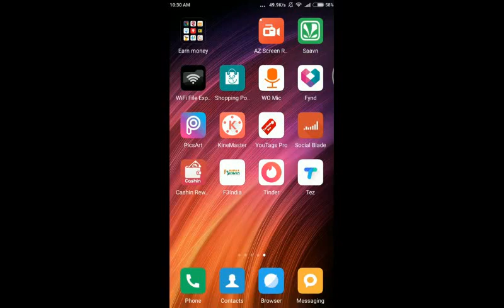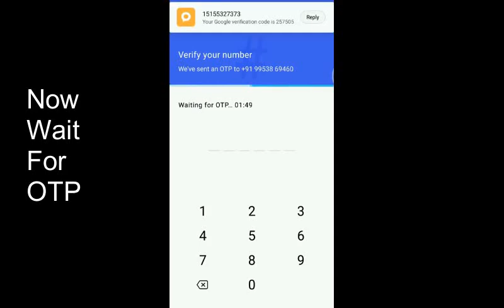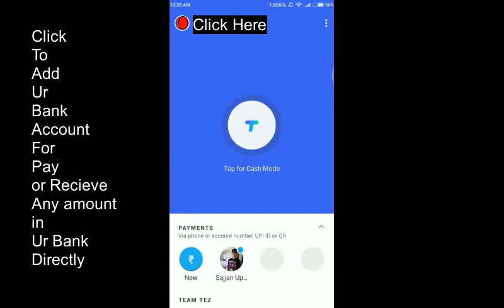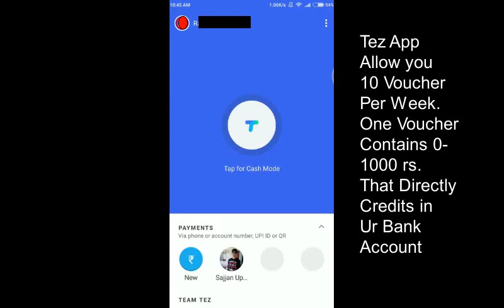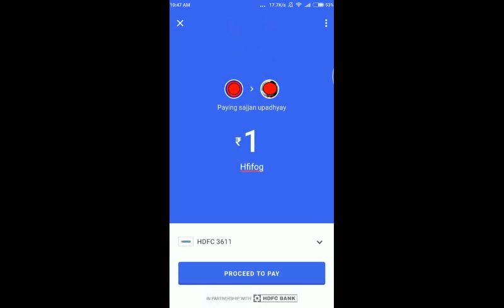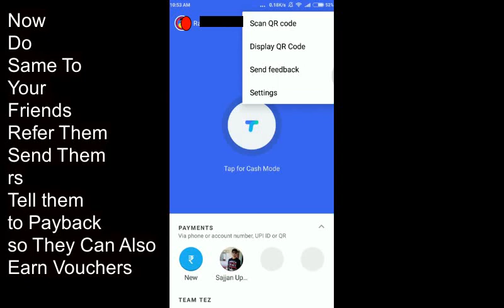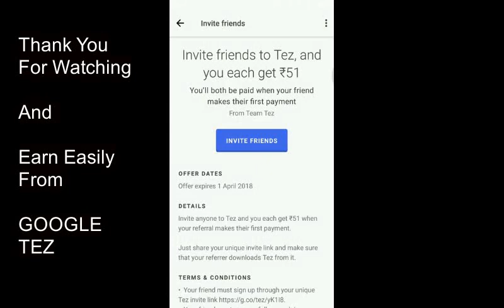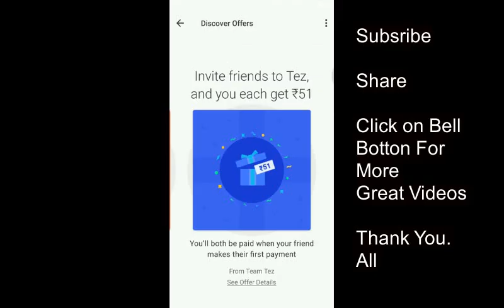Tez - Instant 51rs & Earn 9000 and Upto 1 Lakh Rs on Sunday Hurry Grab it Before Its Gone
Download And Make A payment Of 1 Rs
You will get 51 instant in your Bank Account.

Team - Lets Entertain U